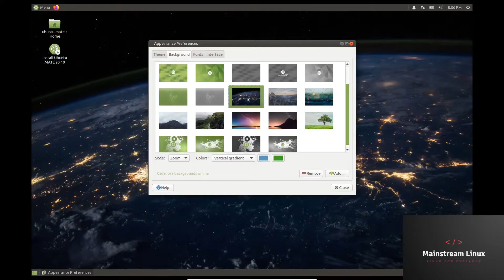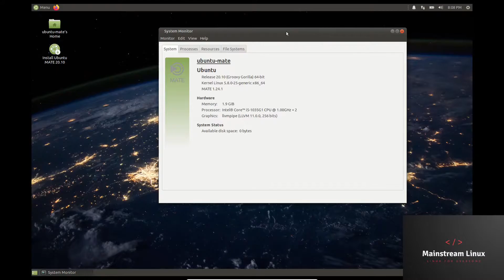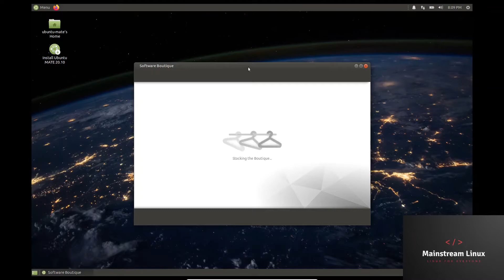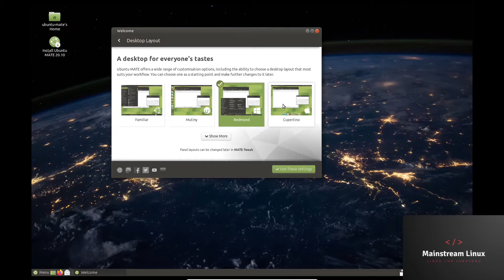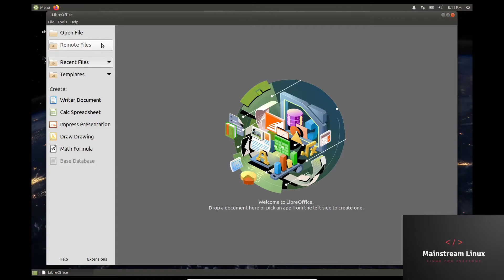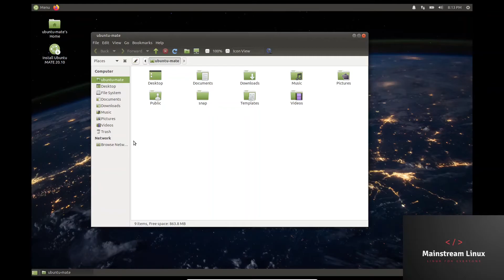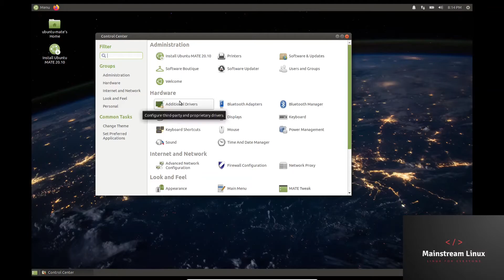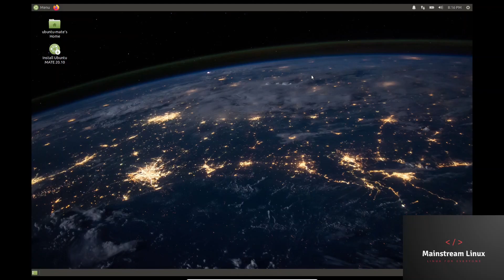Ubuntu MATE 20.10 | Quick Look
The releases following an LTS are always a good time ⌚ to make changes the set the future direction 🗺️ of the distribution with an eye on where we want to be for the next LTS release. Therefore, Ubuntu MATE 20.10 ships with that latest MATE Desktop 1.24.1, keeps paces with other developments within Ubuntu (such as Active Directory authentication) and migrated to the Ayatana Indicators project.

If you want bug fixes, kernel updates, a new web camera control, and a new indicator experience, then 20.10 is for you. Ubuntu MATE 20.10 will be supported for 9 months until July 2021. If you need Long Term Support, we recommend you use Ubuntu MATE 20.04 LTS.